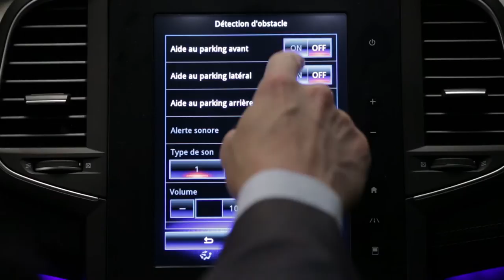Pomoč pri parkiranju